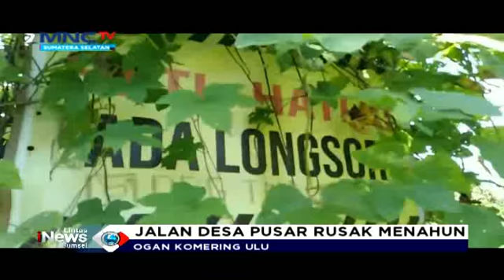NYARIS PUTUS JALAN DESA PUSAR TIDAK DIPERBAIKI